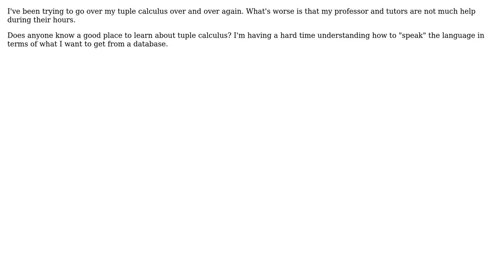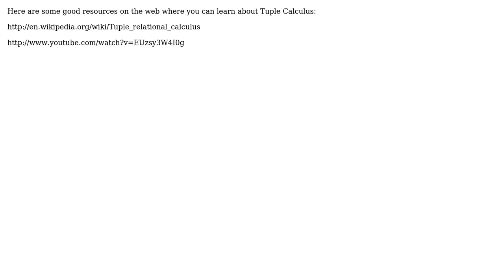Software Engineering: What are some useful resources for learning tuple calculus? (2 Solutions!!)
Software Engineering: What are some useful resources for learning tuple calculus?

With thanks & praise to God, and with thanks to the many people who have made this project possible! | Content (except music & images) licensed under CC BY-SA | Music | Images & others | With thanks to user Sam user Maxood user jonsca user Je Queue and the Stack Exchange Network Trademarks are property of their respective owners. You are responsible for your own actions.